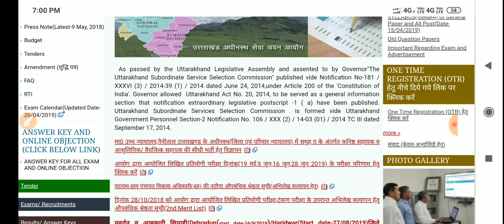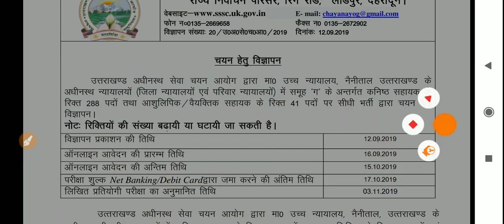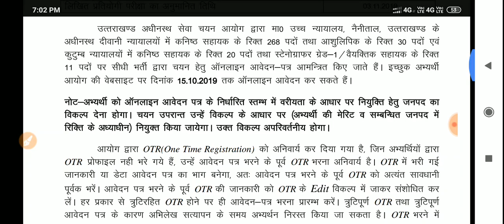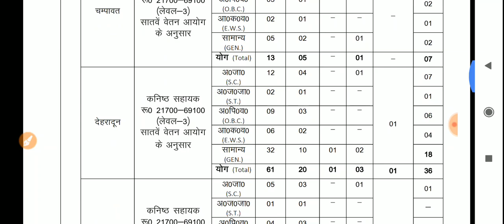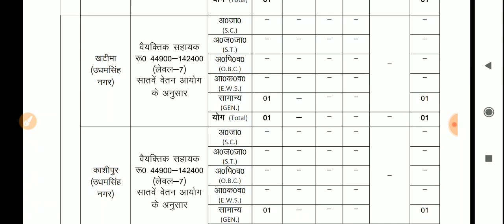ब्रेकिंग न्यूज़ @2019 ukSSSC नई VACANCY RELESSE J.A., P. A., स्टेनोग्राफर ऑनलाइन आवेदन शुरू ***